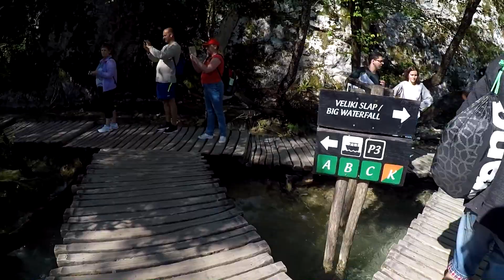Jeziora Plitwickie. Chorwacja Spacer po całej trasie. Walking in Plitvice Lakes